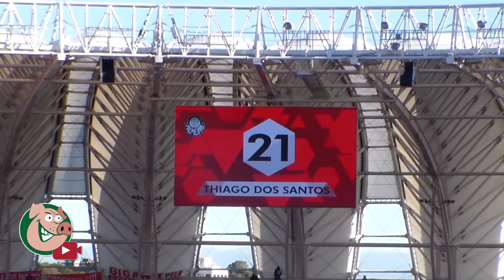PALMEIRAS 1 X 0 INTERNACIONAL - VLOG09 - TV Alviverde - BRASILEIRÃO 2016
Internacional 0 x 1 Palmeiras!

Gol de Erick!Internacional 0 x 1 Palmeiras
Erick Gol!Internacional 0 x 1 Palmeiras - Brasileirão 2016

Internacional 0 x 1 Palmeiras, GOLS E LANCES,
Internacional 0 x 1 Palmeiras MELHORES MOMENTOS,
Internacional 0 x 1 Palmeiras TODOS OS GOLS

Internacional 0 x 1 Palmeiras, pelo campeonato brasileiro 2016

Internacional 0 x 1 Palmeiras - melhores momentos - Brasileirão 17/07/2016

Todos os Gols - Internacional 0 x 1 Palmeiras - campeonato Brasileiro 2016

Internacional 0 x 1 Palmeiras Melhores Momentos - Brasileirão 2016

Internacional x Palmeiras Melhores Momentos - Brasileirão 2016

Melhores Momentos - Internacional 0 x 1 Palmeiras - Campeonato Brasileiro 2016

Internacional 0 x 1 Palmeiras Todos os Gols & Lances - Brasileirão - 17/07/2016

Internacional 0 x 1 Palmeiras GOLS, 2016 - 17/07/2016